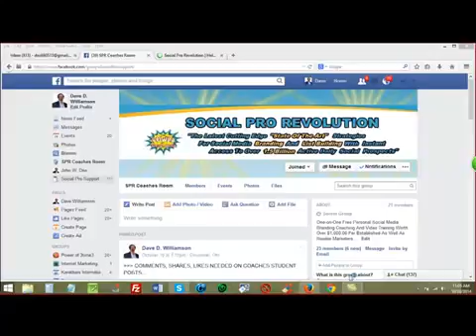Kathy Knox's Horrific Failure Story With Networking & How Social Pro Coaching Helped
SOCIAL PRO REVOLUTION FREE COACHING MOVEMENT Gave Kathy Knox The Coaching and Knowledge to Get Over Her Horrific Failure Story...

HOME FO THE ‘7-SECOND’, TO SEE IF YOU QUALIFY For -- Free 1-on-1 FREE Personal Coaching Worth Well Over $1,000.00 To Learn How To Attract Leads, Signups and Sales For ANY Products, Services or Business Opportunity’s You're Offering...

MAKE SURE to watch the Skype video on the following page after you register, then send me a Skype contact request . :)

Yours In Helping The Average Everyday Hard-Working Person Succeed Online,

Vanessa Hart (Coach Vanessa)
Founding Coach - Social Pro Revolution Free Coaching Movement: $1,000.00 In Free Coaching - '7-Second' Free Registration

P.S. To Assure The Highest Quality of One-On-One Personal Coaching For You, Myself And My Coaches Will Only Work With Six (6) People At A Time So Take Action Now To Assure You Get A Free Coaching Position. :):):)